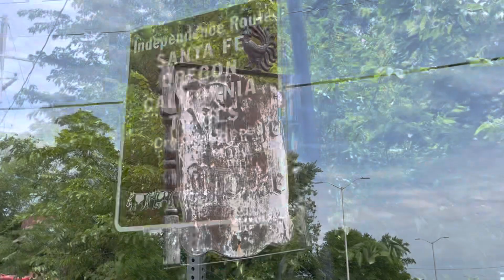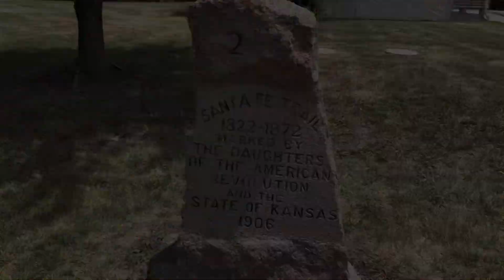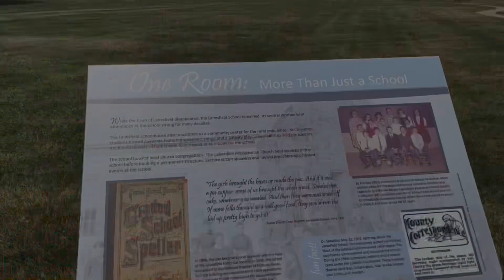Kansas Ghost Towns Part 12 // Johnson County // Morse, Bonita, Lanesfield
The Kansas Ghost Town tour continues in Johnson County, which is in the northeast part of the state. I found all of these towns while exploring The Oregon Trail. Morse has been overrun by the Kansas City suburbs. Bonita is all but gone, except for an awesome general store. And Lanesfield only has one building left, but it's very historic!

T-shirt: Penn's Store (Gravel Switch, KY)

0:00 Morse
2:22 Bonita
4:02 Lanesfield

Music
Coming Home - Dan Lebowitz